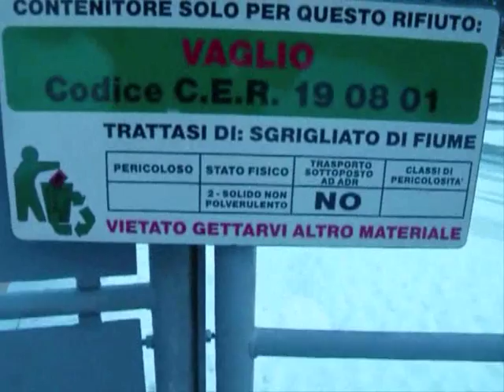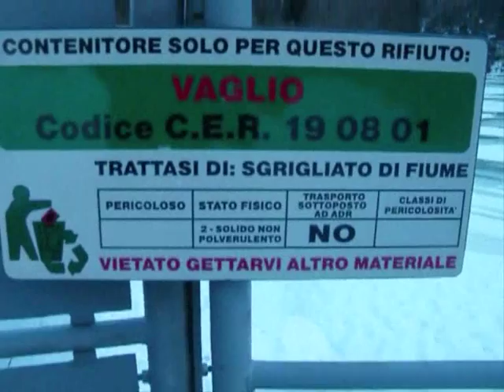CEPPO MORELLI 01.wmv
(Musiche di Benny Greco) - Un giro nei pressi della diga Edison di CEPPO MORELLI (VB) in Valle Anzasca - Qualche immagine della parete est del Monte Rosa -